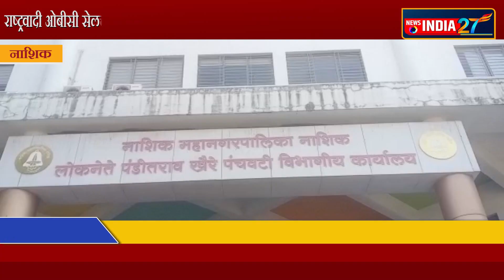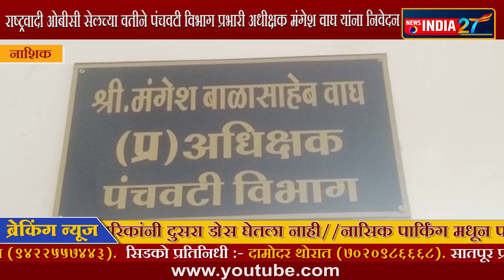राष्ट्रवादी ओबीसी सेलच्या वतीने पंचवटी विभाग प्रभारी अधीक्षक मंगेश वाघ यांना निवेदन